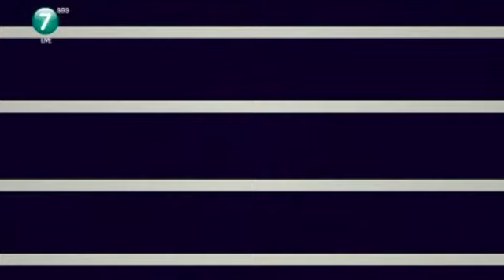Hanson er tilbage - og det er jo bare latterligt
Det gamle, gamle, gamle, gamle, gamle drengeband Hanson er tilbage. Kan de ikke bare stoppe?